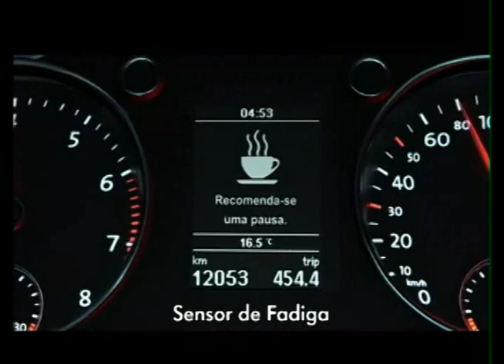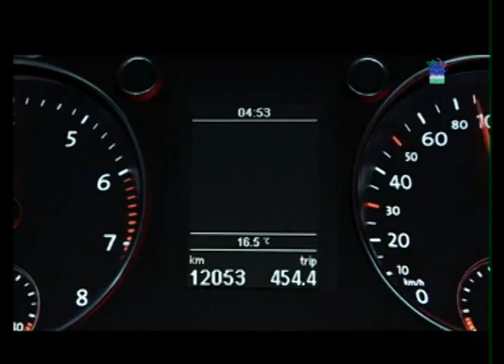TV AUTO 14.01.2012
CAROS AMIGOS,

CONFORME PROMETEMOS HOJE VAMOS APRESENTAR A SEGUNDA PARTE DA RETROSPECTIVA TV AUTO 2011, MOSTRANDO TUDO O QUE ACONTECEU DE  JULHO A DEZEMBRO DE 2011.

ENTÃO  VOCÊ TÁ LIGADO, POIS O TV AUTO ESPECIAL SOBRE A SEGUNDA PARTE DA RETROSPECTIVA DE 2011,

ABRAÇOS
EQUIPE TV AUTO